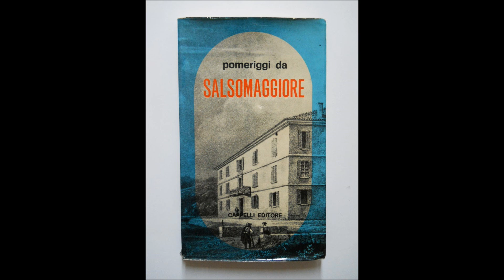2/3 Nando Avanzini racconta la storia di Salsomaggiore Terme (seconda parte)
Il primo medioevo a Salsomaggiore